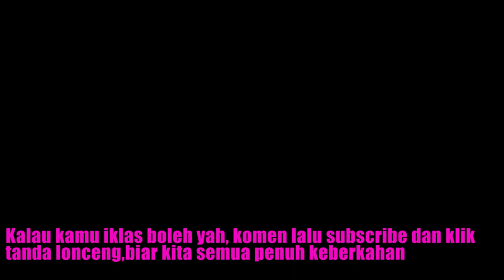BASI EDISI 4|Jersiii West Ham United Layak Di Koleksi??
BASI "Bahas Jersiii" Edisi : 4

Di Edisi keempat ini, pada medio 2000-an mulai terlihat beberapa penikmat bola tanah air, menyukai West Ham United yang notabenya bukanlah klub Big Four di EPL, tapi klub ini memang istimewa hingga banyak membius beberapa dari kita yang anti mainstream untuk menjadi fansnya terlebih setelah kisah suporternya diangkat dalam sebuah film Green Street Hooligans, dari Westham pun memiliki jersiii-jersiii yang ikonik seperti yang sedang kita bahas ini..

BUKAN IKLAN Buat yang suka jersey Vintage check ajah koleksi jersey di IG @vintage24footballshirt